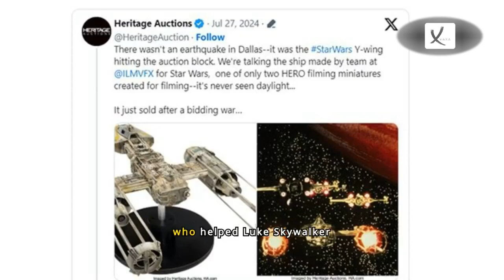Princess Leia's Star Wars Bikini Costume Sold And Starfighter Miniature Goes For 1.5 Million Dollars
Princess Leia's Star Wars Bikini Costume Sold And Starfighter Miniature Goes For 1.5 Million Dollars - VAXA Post